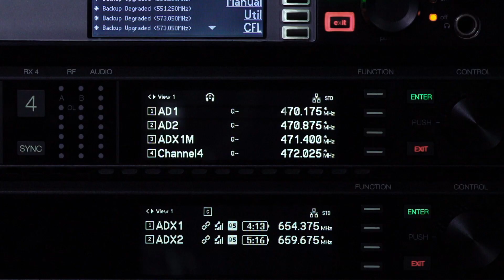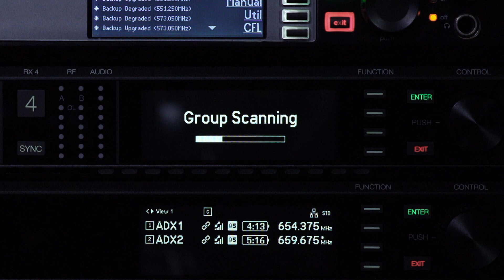Shure Axient Digital Training - Scan & Sync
In this video, we’ll show you how to select a frequency band on the Axient Digital receivers.

Once we have selected a band, we’ll scan to find a clear frequency and then sync a transmitter to the receiver to form an audio channel.

Axient Digital receivers feature wideband tuning covering the RF spectrum from 470 to 960 MHz. Receivers are available in three different tuning ranges. For each receiver, the tuning range is organized into specific bands that match the bands of Axient Digital transmitters.

In this example, we’re using a G57 transmitter, so we’ll need to set the receiver band to match.

- Navigate to the “RF Band” menu and select “G57.”
- Press ENTER to save.
- Perform a group scan to find available frequencies.
- Select “Deploy” to assign the frequencies to the receiver channels.
- Sync the transmitter and receiver, and you’re ready to do a sound check.

Consider using Wireless Workbench or an Axient Spectrum manager if you need to work with higher channel counts or multiple frequency bands.